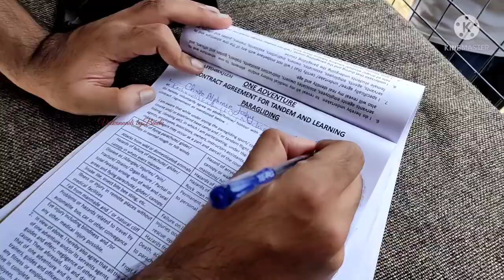Paraglyding first time/ @vagamon hill top